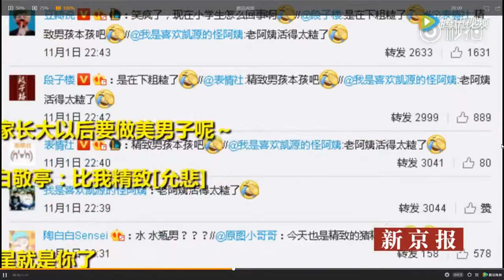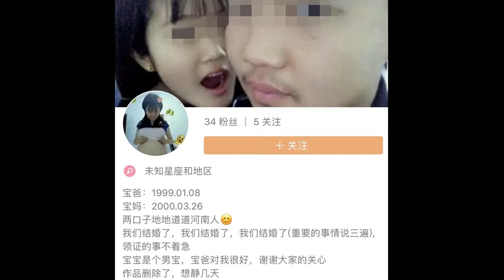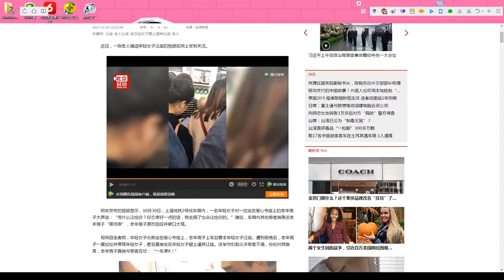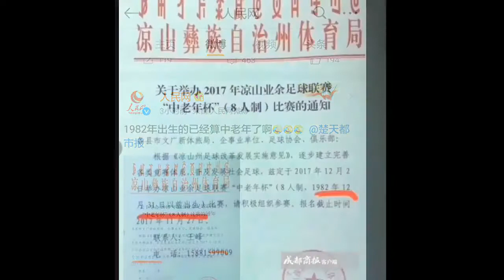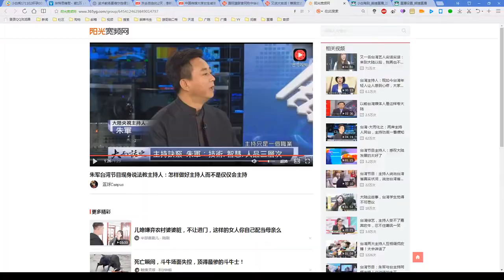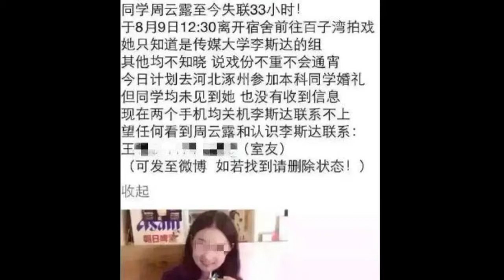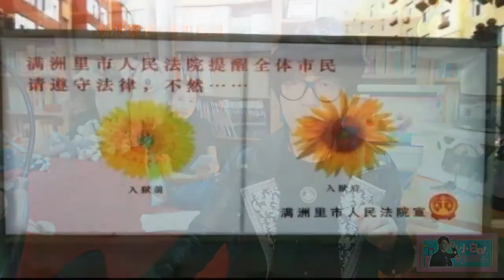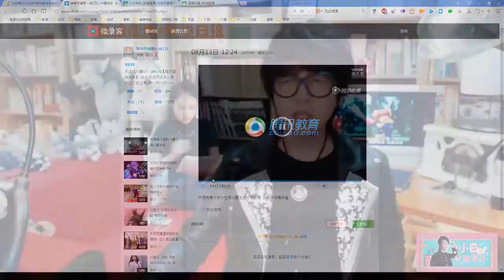小白合租日记075：怀孕00后与二胎老中医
小白老师在合租公寓里直播的网络脱口秀，本期节目于2017年11月2日晚上在熊猫TV821335房间直播播出。